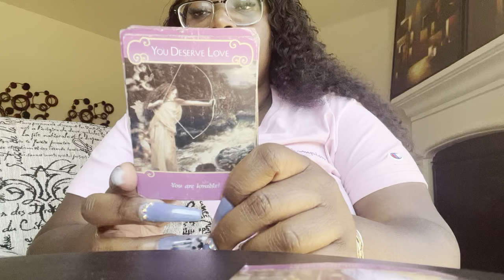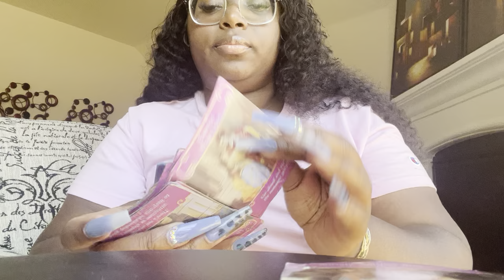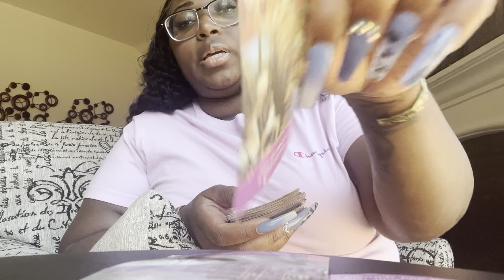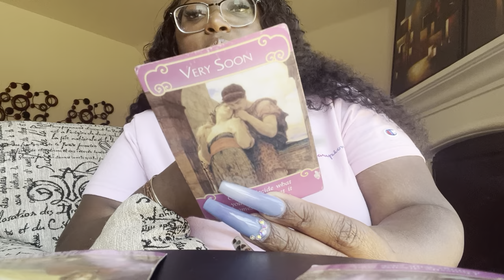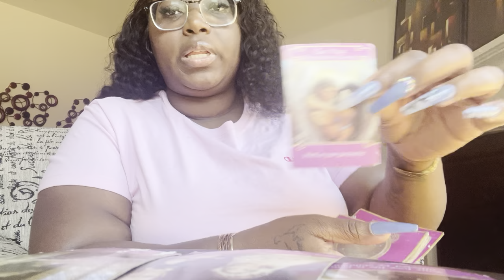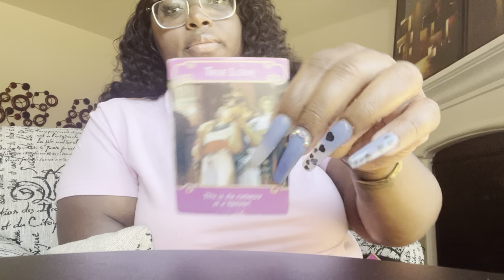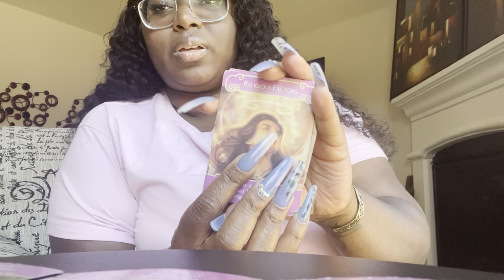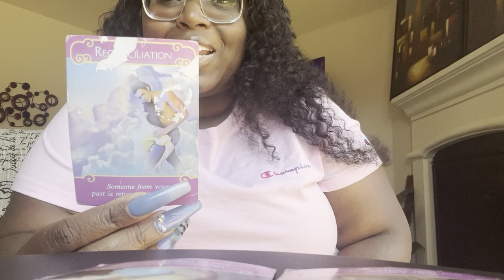All Signs! 💌 Love Is In The Air! Valentines Day Tarot Reading 💝 Feb. 14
Aries ♈️ 0:21
Taurus ♉️ 1:24
Gemini ♊️ 3:08
Cancer ♋️ 4:18
Leo ♌️ 5:55
Virgo ♍️ 7:28
Libra ♎️ 10:22
Scorpio ♏️ 12:08
Sagittarius ♐️ 15:23
Capricorn ♑️ 17:10
Aquarius ♒️ 19:00
Pisces ♓️ 20:18
Collective 20:23